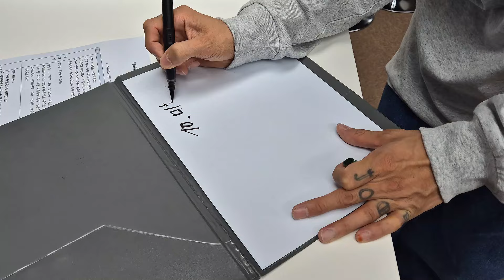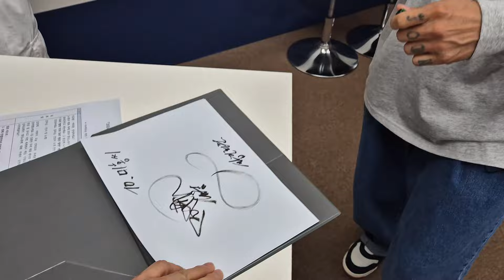인터뷰는 핑계고🤸팝핀현준 싸인받기!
댄싱노원 홍보대사이자 댄싱감독인 팝핀현준님을 모시고
인터뷰를 했습니다.

인터뷰를 핑계로 팝핀현준님의 싸인도 받았답니다.
곧 나올 댄싱노원 인터뷰 영상도 많이 기대해 주세요.